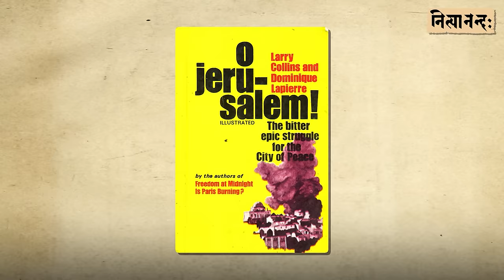Podcast 03 | काशी विश्वनाथ, सावरकर का सच | Truth of Kashi Vishwanath, Savarkar | Ft. Vikram Sampath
कोशसत्र ३: काशी विश्वनाथ, वीर सावरकर, आदि का सच और अन्य विषय। डॉ. विक्रम सम्पत् के साथ।

Podcast 03: Truth of Kashi Vishvanath, Veer Savarkar, etc., and other topics. Featuring Dr. Vikram Sampath.

00:00 पूर्वरङ्ग | Highlights
02:06 परिचय | Introduction
03:03 काशी ज्ञानवापी | Kashi Gyanvapi
18:30 भाषाओं का ज्ञान | Knowledge of languages
25:10 वीर सावरकर | Veer Savarkar
42:31 सङ्गीत | Music
01:00:08 शौर्यगाथाएँ | Bravehearts of Bharat
01:10:16 शोध प्रतिष्ठान | Research Foundation
01:17:22 यक्षप्रश्न | Quickfire round
01:20:07 उपसंहार | Conclusion

CONTRIBUTE:
You can contribute towards video production and editing costs and help in the generation of more such content.

UPI ID (Google Pay India/PhonePe): sunaama@icici, sunaamaqr@icici

NEFT/IMPS details: Account Number: 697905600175
Account Type: Current
Beneficiary Name: Sunaama
Bank Name: ICICI Bank
Branch: Mumbai – Chandivali – Lok Milan
IFSC Code: ICIC0006979
SWIFT Code: ICICINBBCTS
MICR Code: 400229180